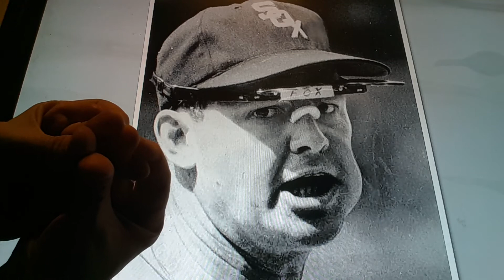Horacio the handsnake - Nellie Fox